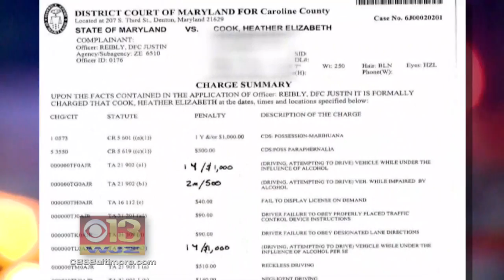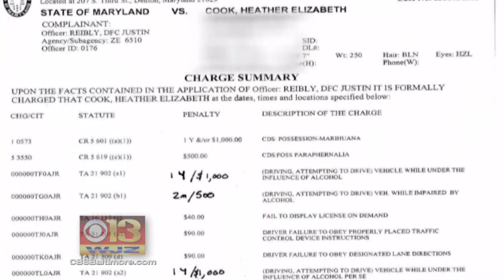Former Baltimore Bishop Who Killed Cyclist Denied Early Release